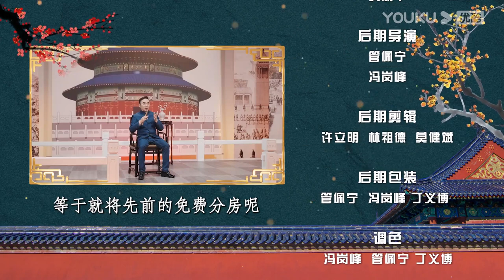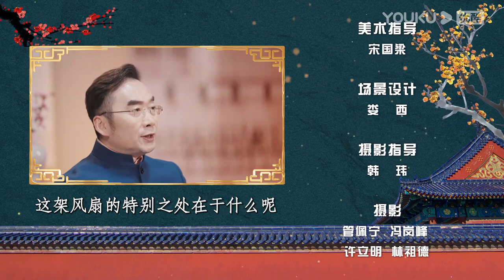【梅毅说中国史 清史篇】EP121-125合集 | 清朝上层的政治统治术 | 优酷纪实人文 YOUKU DOCUMENTARY